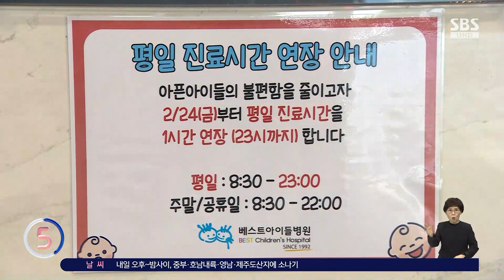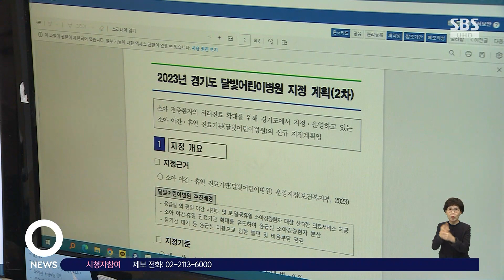"밤늦게 아프면 난감해요"…늦은 밤 진료 가능한 '이곳' / SBS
〈앵커〉

경기도가 밤늦게 아이가 아플 때 찾을 수 있는 어린이병원을 확대합니다. 연중무휴로 운영되는 만큼 진료 '사각 시간대'를 줄이는 데 도움이 될 것으로 기대됩니다.

〈기자〉

늦은 밤 아이가 고열에 시달리는 등 아프면 부모는 난감합니다.

진료가 가능한 병원을 찾아 이곳저곳 헤매게 됩니다.

[윤정숙/경기도 화성시 : 아이들이 보통 아프면 밤에 열이 많이 나는 편이라서 당황할 때가 많거든요.]

경기도가 부모들의 이런 고충을 줄이기 위해 달빛어린이병원을 확대합니다.

응급 상황이 아닌 경증의 18세 이하 어린이를 진료하는 곳으로, 평일에는 밤 11시까지 주말에는 오후 6시까지 운영합니다.

경기도는 7개 병원을 추가로 지정해 이런 병원을 모두 16곳으로 늘렸습니다.

달빛어린이병원의 평균 진료비는 1만 3천 원 정도로, 응급실 이용 때보다 저렴합니다.

달빛어린이병원이 활성화하면 대형 병원 응급실에 어린이 환자가 몰리는 것을 줄여, 응급실 과밀화를 완화하는 데에도 도움이 됩니다.

[신정우/달빛어린이병원 소아청소년과 전문의 : 열이 나는 아이들과 기침 콧물 가래 증상 등이 있는 호흡기 증상이 있는 아이들이 주로 많이 오는 것 같습니다. 응급실 진료비보다 비용적인 진료비가 적게 나오는 장점이 있는 것 같습니다.]

달빛어린이병원 이용자는 지난 2018년 7만 1천 명에서 지난해 41만 2천 명으로 해마다 급증하고 있습니다.

지정 확대에도 달빛어린이병원이 없는 경기도 내 시군은 여전히 20곳에 달하는 상황.

경기도는 달빛어린이병원이 없는 시군을 중심으로 추가로 지정해 의료 사각지대를 줄여나갈 방침입니다.

(영상취재 : 설치환, 화면제공 : 경기도)